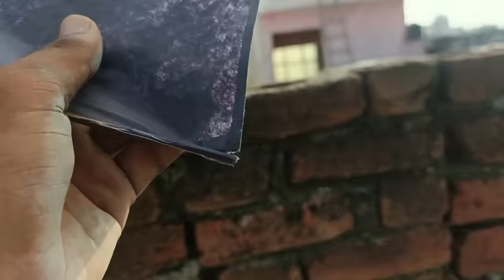3 Kites Caught from Rooftop | kite looting on roof